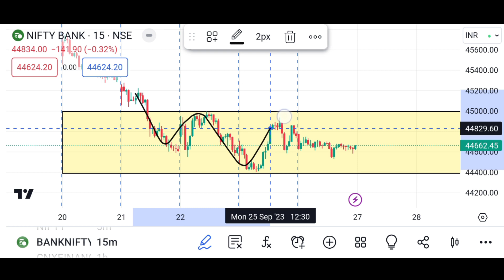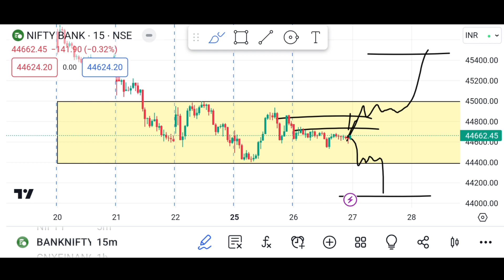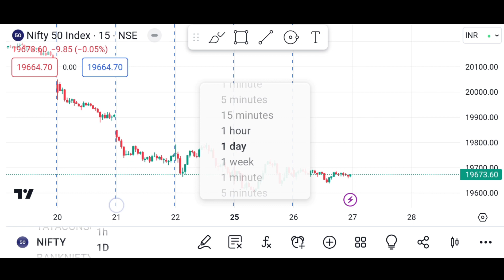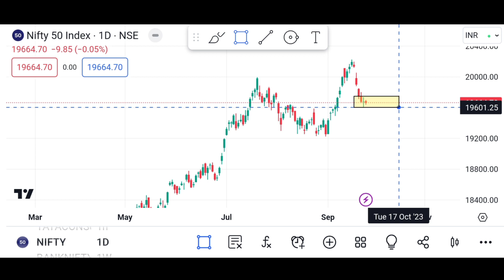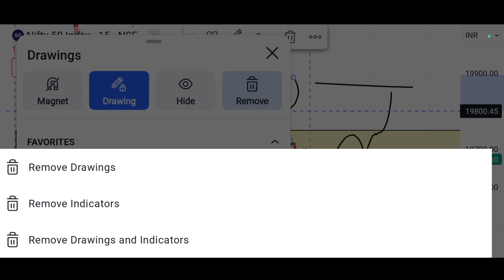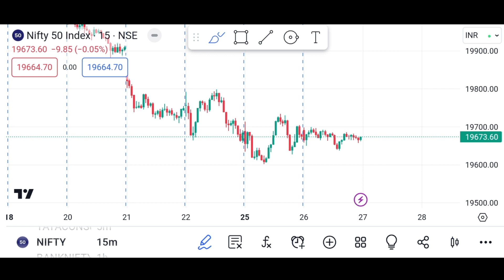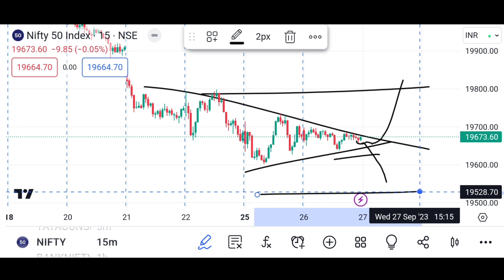Nifty Prediction For Tomorrow 27th September 2023 | Trade Universe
Nifty Bank Nifty Analysis for 27th September 2023
ghanshyam tech
ghanshyam tech

Topics Covered

nifty analysis
banknifty analysis
stocks analysis
Banknifty Prediction
Nifty Prediction
stocks analysis
tomorrow share market tips
market tomorrow